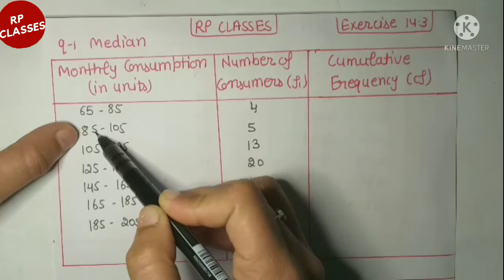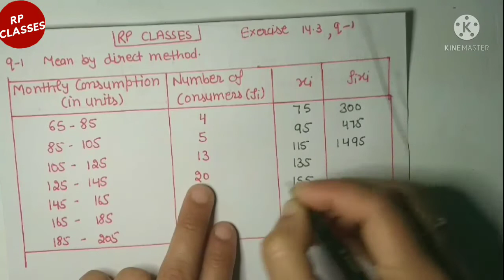10th math ex 14.3 q 1 (median +mode +mean) mean by direct method